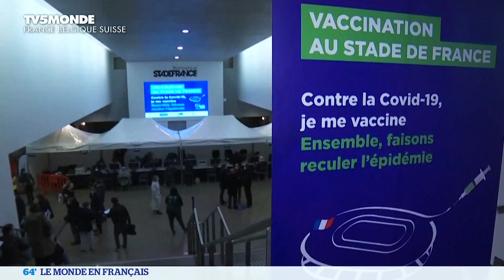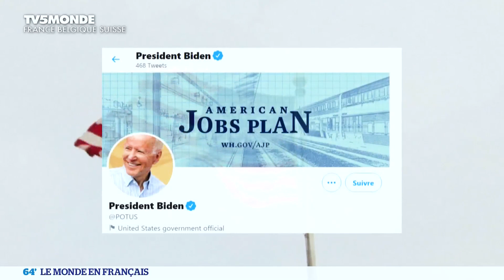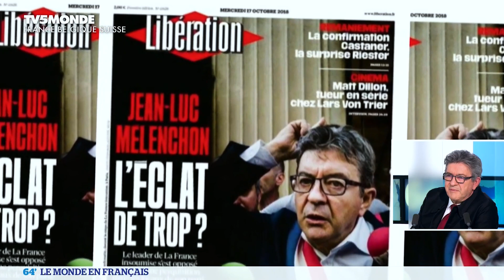Abstention : je veux remobiliser le peuple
Le 6 avril 2021, Jean-Luc Mélenchon était l'invité de TV5 Monde. Il a d'abord parlé de la crise sanitaire et dénoncé une scène vaccinale dominée par le Big Pharma et ses méthodes honteuses. Il a appelé à lever les brevets sur les vaccins afin de les rendre largement accessibles et a également appelé à sortir de la paperasse européenne bureaucratique pour employer le vaccin russe. Le député insoumis a pointé du doigt la défaillance de Sanofi. Il dénoncé la gestion obscurantiste de la crise sanitaire par le gouvernement, qui ne sait faire que des confinement et n'agit pas sur la prévention, le soin, ou l'installation de purificateurs d'air.

Jean-Luc Mélenchon a aussi abordé la question des conséquences économiques de la crise sanitaire. Il a expliqué que la 4e vague serait sociale : celle des licenciements économiques. Il a dit qu'il fallait cesser d'arroser d'argent public des entreprises qui licencient. Il a appelé à annuler la dette publique détenue par la BCE et à créer une caisse de défaisance de la dette privée insolvable. Il a également dénoncé l'insuffisance du plan de relance européen au moment où les États-Unis sont engagés dans une politique keynésienne d'ampleur.

Le candidat a l'élection présidentielle a aussi expliqué le centre de sa stratégie : remobiliser le peuple, celles et ceux qui ont désormais choisi l'abstention. Il a expliqué qu'avant de faire l'union de la gauche, il fallait d'abord porter des combats communs pour défendre les libertés publiques et résister à l'extrême droite et aux macronistes. Il a appelé à débattre du fond, à parler de programme et a pointé du doigt deux sujets de débat : la 6e République et l'Union européenne.

Les questions internationales occupaient la dernière partie de l'émission. Jean-Luc Mélenchon a expliqué qu'il se rendrait en Équateur pour soutenir le candidat à l'élection présidentielle Andrés Arauz. Il a aussi dit qu'il se rendrait en Bolivie à l'invitation du président Luis Arce à l'occasion de la journée mondiale de la Terre. Il a rappelé la centralité de la question de l'eau dans ce pays et a expliqué qu'une votation citoyenne avait lieu en France sur ce sujet sur le Enfin, il a affirmé que la France devait discuter avec les Maliens des conditions du départ de son armée présente au Mali.